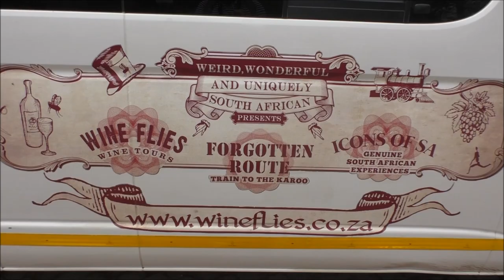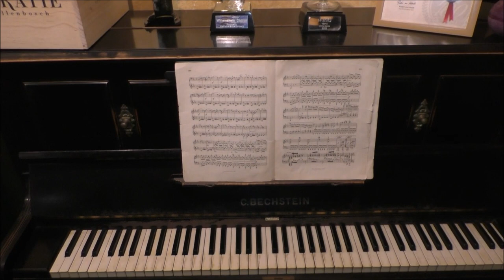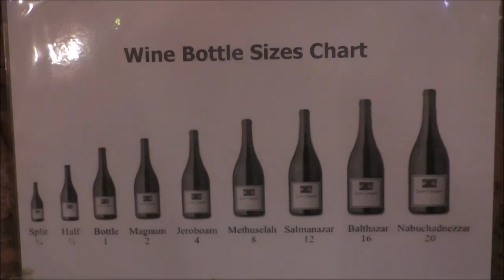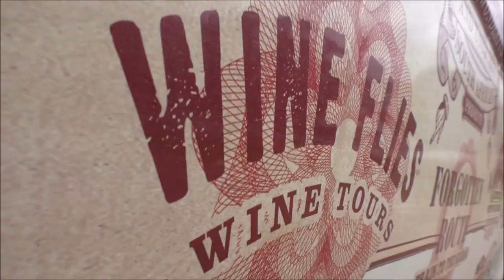Stellenbosch Wine Tour in South Africa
When it comes to indulgences few kinds of food/drink tours compare with a good quality wine tour. Fortunately for us our last full day in South Africa was spent hopping from vineyard to vineyard in and around scenic Stellenbosch with Wine Flies. Aside from the scrumptious wine and food the true highlight of this tour was visiting unique properties that differed considerably from one another. Join us as we sip our way around some of South Africa's best vineyards.

Stellenbosch Wine Tour in South Africa Travel Video Transcript:

So we have a fun day planned today. We're actually doing a wine tour around Stellenbosch so we're just going to be driving through the countryside sipping on wine. Let's get started. And eating cheese.

So we're pairing some white wines with cheese. I don't know which one I'm more excited about. I think maybe the cheese.

And this is my favorite cheese so far. It is called White Rock with cranberry. It tastes a little bit like cheesecake.

The last sweet red wine we tried tasted a little bit like Christmas cake. It was delicious.

Good to the last drop.

So we just finished our first wine tasting here at Fairview. We each tried six different wines with cheese. I think we're feeling pretty happy right now aren't we?

It is eleven fourteen in the morning right now and I'm already well greased.

So we've now arrived at our second vineyard of the day. This one is called Moroti and it has more of a rustic family feel. So let's go check that one out.

So this particular vineyard has a lot of character. It has a specially rustic feel. And it has just been cool touring around here. Given some of the areas what appear to be permanent cobwebs. It is pretty amazing.

So this is our third vineyard and this particular red wine is straight from the barrel. Oh, take a sip.

It's good.

And for dessert we are what? Roasting marshmallows. Over an open fire.

We're just missing the chocolate and graham crackers. Roasted to perfection. It's hot. Is it good?

Delicious?

Alright, I get the next one.

And here is how I like mine. Nice and crispy all over. That's a mouth full.

Alright, so we just finished a delicious braai lunch and we're feeling quite stuffed. But the tour isn't over. We still have two more vineyards to visit and apparently there is Biltong and chocolate on the menu. So I am looking forward to that.

They're going to be carrying us away on wheel barrels by the time we're finished.

So we are now at our forth vineyard. Everyone is wearing hats. I'm not sure why but we're going to go drink some wine in our fancy hats.

We've moved on from cheese to lunch. And now we've got chocolate. And over here I've got a chili chocolate so apparently you don't taste it too much when you're chewing it but when it goes down. When you're swallowing it that is when you really feel the burn. So let's see if that is true.

I don't taste it so much now. Maybe take a sip of wine and see what happens. Yeah, as soon as you swallow it you feel the burn.

Those are nice aren't they? Oh, you're getting a puppy massage. Puppy massage.

So we have now arrived at our fifth and final winery of the day. To be honest they're all starting to blend together because we've been drinking way too much wine but there is still a little room for a few more glasses so let's go in and sample some more.

Alright, so we've had cheese and we've had chocolate with our wine and now it is time for Biltong.

Which is a type of South African jerky. This is awesome, high quality, fresh Biltong.

Final impressions is that was a fantastic tour. It is actually our very last day in South Africa and I couldn't think of a more relaxing way to finish things off. The wine was fantastic. All of the food was really good. We had some excellent cheeses, chocolate and Biltong and we had a huge feast for lunch, so what a great way to wrap things up and that is it for us in South Africa.

This is part of our Travel in South Africa series. We're making a series of videos showcasing South African culture, South African arts, South African foods, South African religion, South African cuisine and South African people.